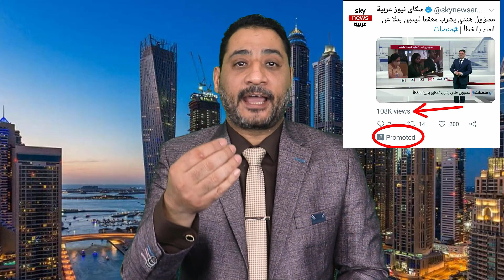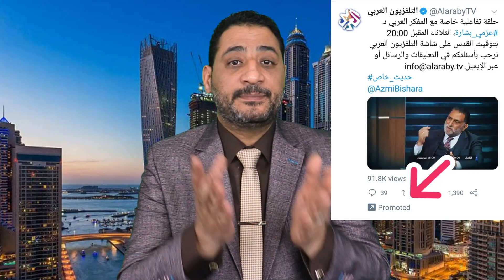نديم قطيش والتفاهة في زمن الحرب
لدعم القناة عن طريق موقع باتريون